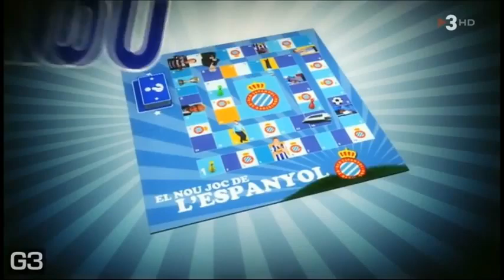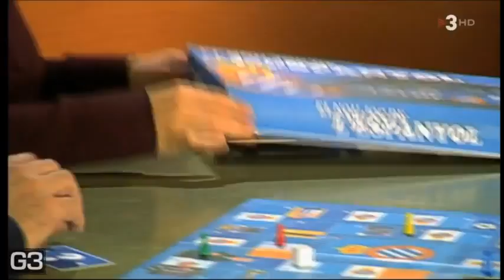Crackòvia: Espanyol board game [ENGLISH SUBTITLES]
translation & subtitles: doris86pl for totalbarca.com If you are having trouble seeing the English subtitles, click on the subtitles button on the bottom of the video as it plays(make sure the Captions in English are selected).